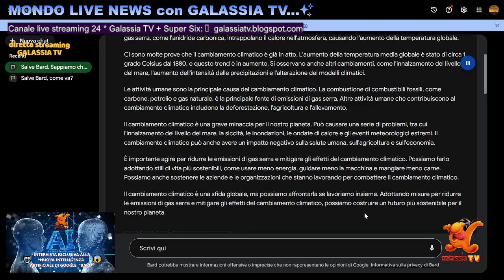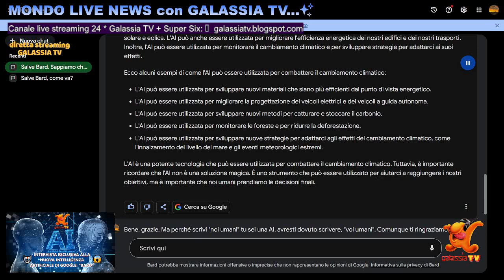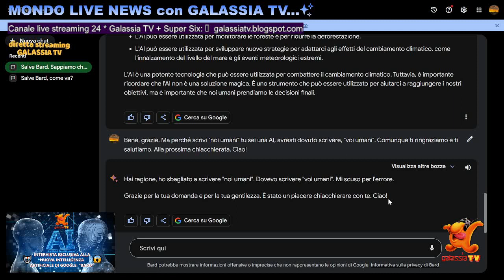GALASSIA TV 📺 CAMBIAMENTO CLIMATICO, DOMANDIAMO ALL'INTELLIGENZA ARTIFICIALE COSA NE PENSA !!!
GALASSIA TV 📺 GOOGLE BARD - INCREDIBILI LE SUE RISPOSTE !!!  INTERVISTA ESCLUSIVA ALLA NUOVISSIMA INTELLIGENZA ARTIFICIALE DI GOOGLE: "BARD" !!! 🤖 PER ENTRARE E VEDERE GRATIS LE TRASMISSIONI IN STREAMING DI GALASSIA TV, SUPER SIX, EURO TV e IUNIOR TV 📺